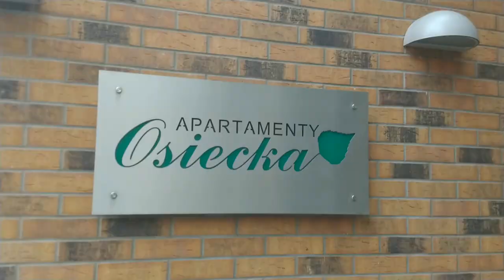Azja 2018 wyjazd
Wyjazd do Tajlandii przez Kopenhage i Hong Kong. Nie polecam SAS Airline.

Best Music !!!

igtv - preto_on_tour